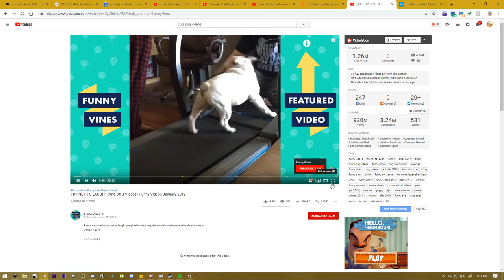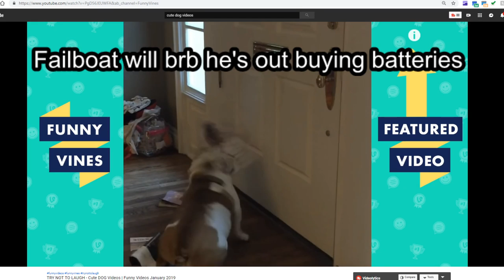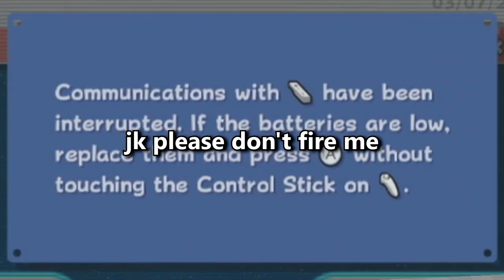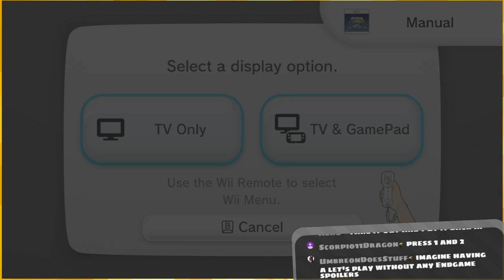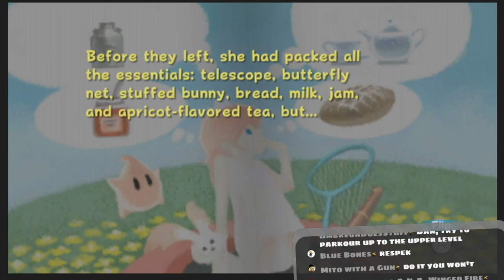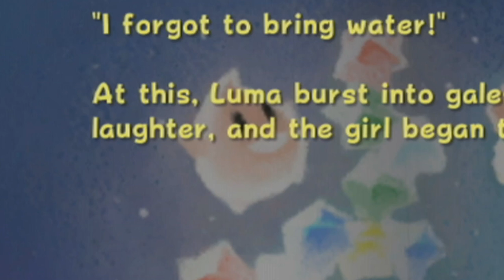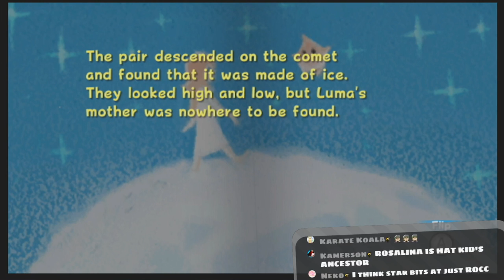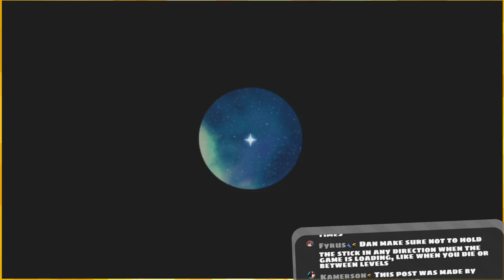Boatman fights a Mole is in full control of his game at all times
i stayed up until 7 am making this because i procrastinated lmao